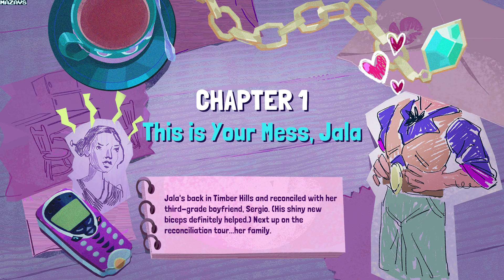Thirsty Suitors | GamePlay PC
Battle Your Exes. Disappoint Your Parents. Find Yourself.
From Outerloop Games comes Thirsty Suitors - a game about culture, relationships, family pressures, and expressing oneself.

Can Jala handle her demanding parents, reconcile with her exes, and mend broken friendships in time for her sister’s wedding? Will she be ready for the impending visit of Paati, the family’s terrifying and judgmental matriarch?

Through the game’s story, Jala will confront her exes in cinematic, turn-based battle sequences.

Combat
Turn-based, over-the-top combat with upgrades, special abilities, and a unique mood system that lets you take advantage of vulnerabilities. Take the fight to skate punks, random suitors, and ultimately, your exes.

Skateboarding
Skate, grind, and wall-run across Timber Hills with intricate movesets, combos, and challenges. Unravel the mysteries of Bearfoot Park while battling skate punks and their leader, Soundie the Bear.

Cooking
Try to impress your parents and repair your relationship with action-packed cooking segments, while exploring a rich menu of delicious South Asian inspired dishes.